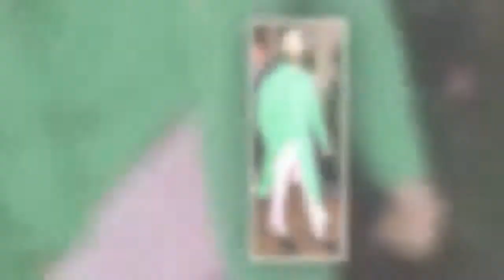Así de extraña y peculiar es la nueva casa de Jared Leto en Los Ángeles || Últimas Noticias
Así de extraña y peculiar es la nueva casa de Jared Leto en Los Ángeles